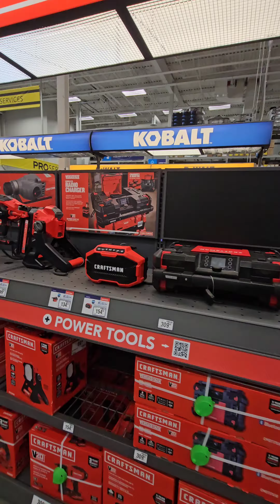캐나다 로나 플러스 건축 및 공구 매장 RONA+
써보고 추천하는 알리 필수 목공용품